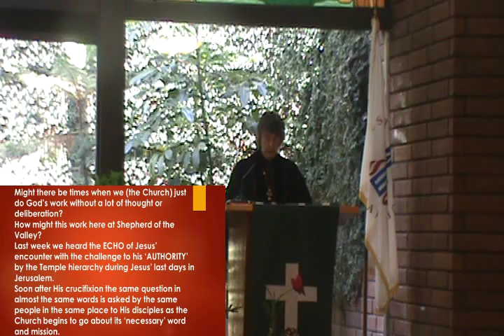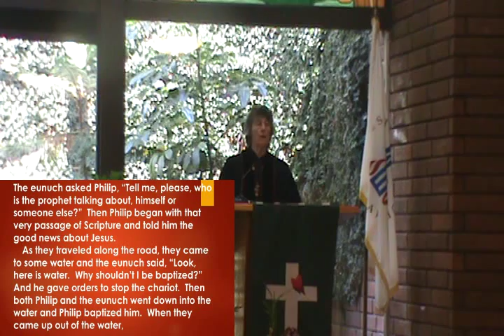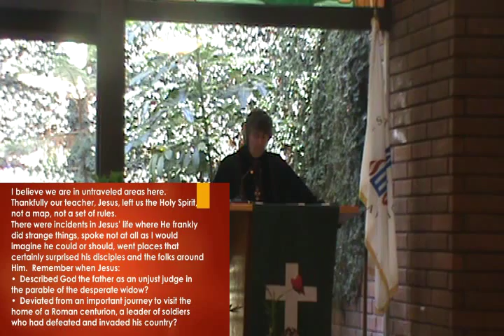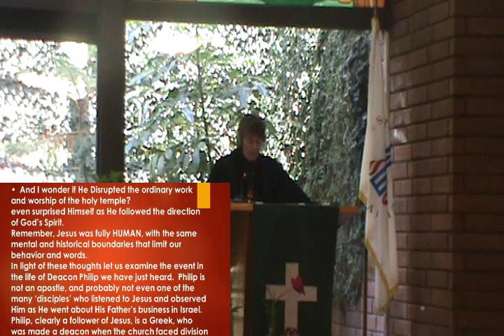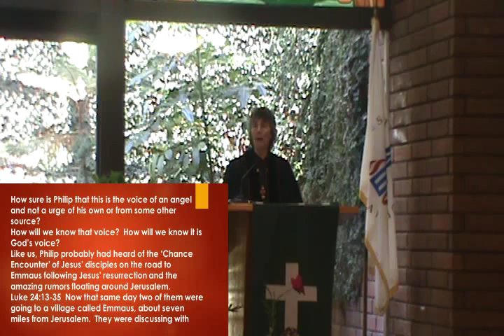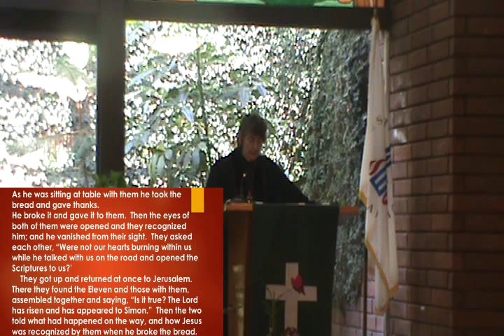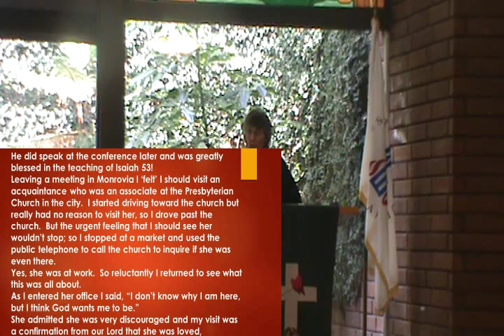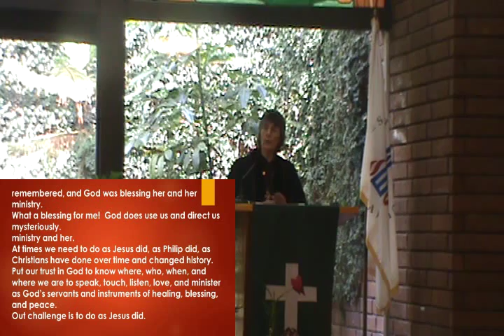SOTV -2015.07.19 --The Rev. Nancy Moore-“A Chance Encounter?”